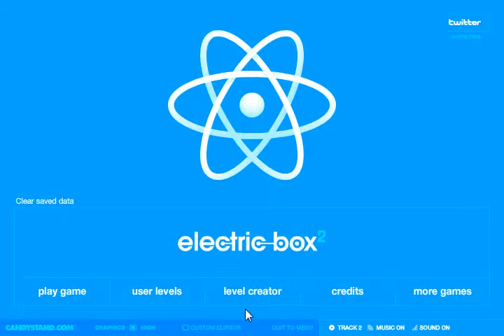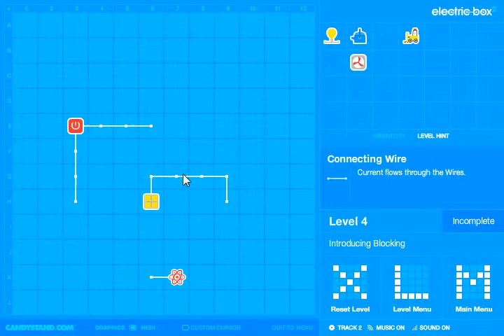ELECTRIC BOX 2 - Jigsaw January - Let's Flash [german/deutsch]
Elektrobaukasten trifft Incredible Machine.